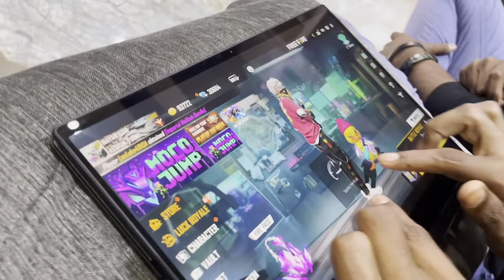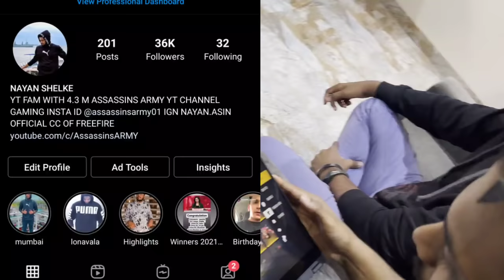Breaking My Small Brother's LapTop 😱 & Gifting Him 150000 RS Gaming Rog Setup - Garena Free Fire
Official Content Creator of F1LS Esports.
Go follow now F1LS Esports for new updates and announcements from their side.